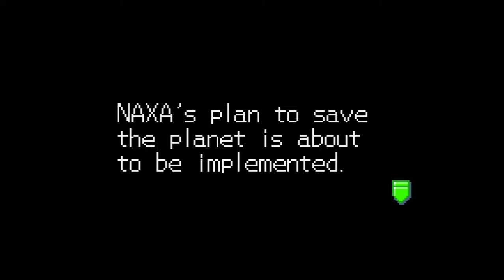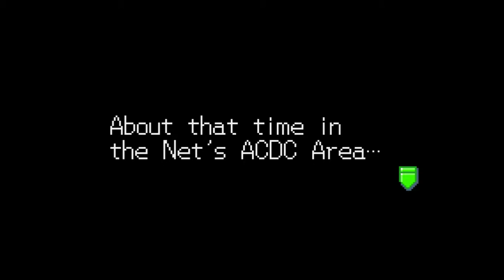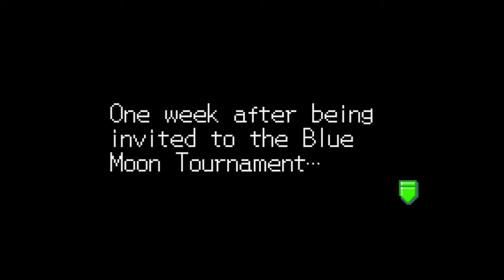Mega Man Battle Network 4: Blue Moon (Part 7)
Part 7 of Mega Man Battle Network 4: Blue Moon! Streamed on August 30th, 2019.